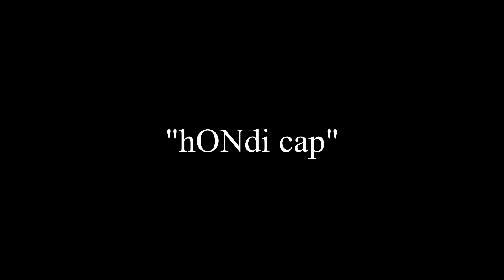hONdi’cap / Compagnie Y. Ouali / Teaser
La Compagnie Y.OUALI présente
« hONdi’cap »
Création 2019 !
L’Art est le fruit de la créativité des gens libres » J. F. KENNEDY
Les danseurs de la compagnie Y.OUALI franchissent allègrement le pas et nous démontrent que le corps est un instrument magnifique pour transmettre des émotions, même si, parfois, il porte l’ombre du handicap.
Un grand merci à toute l'équipe de la compagnie !